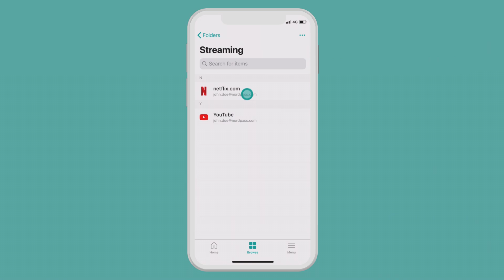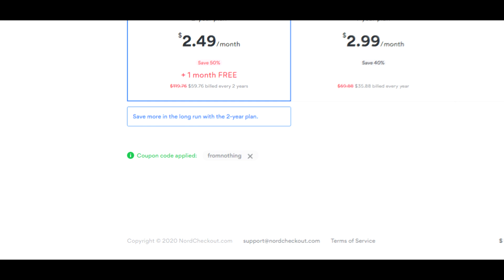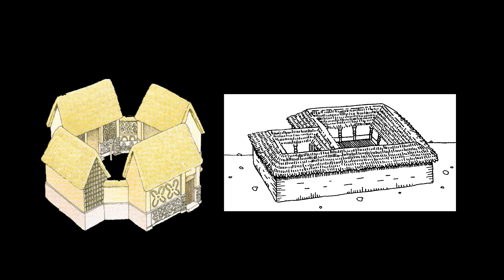How Did Ancient Africans Bathe?